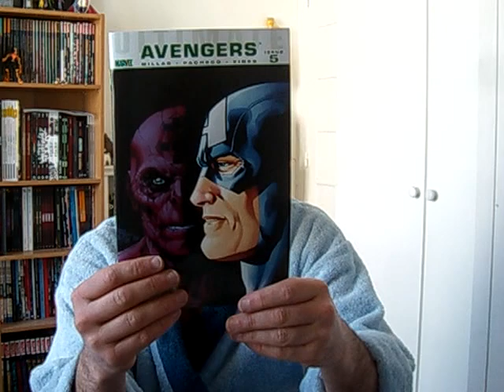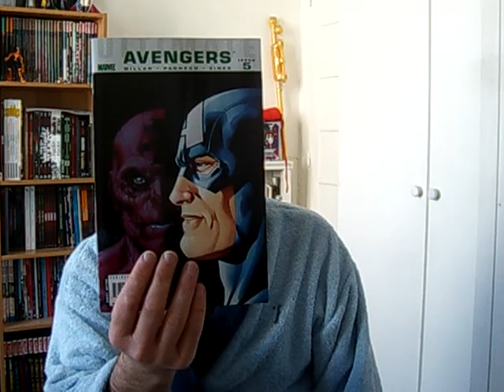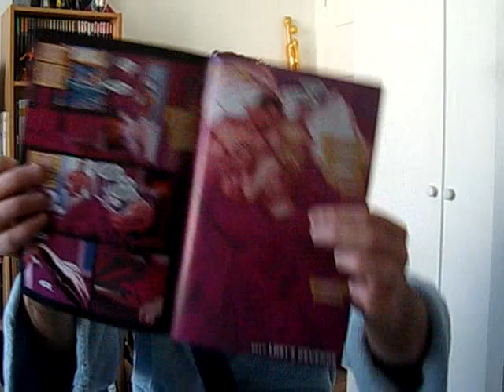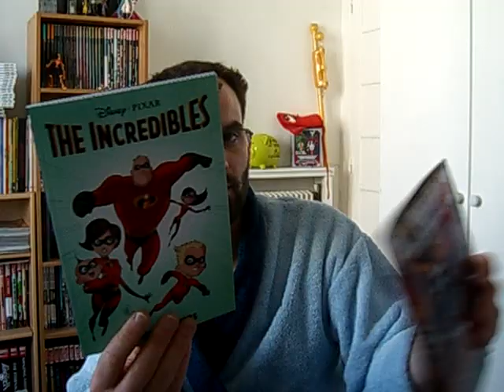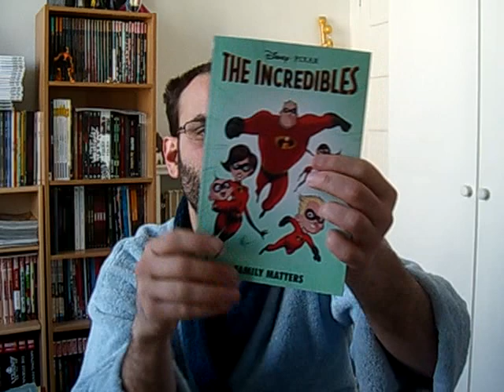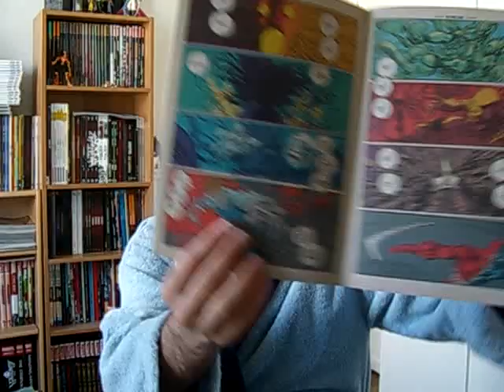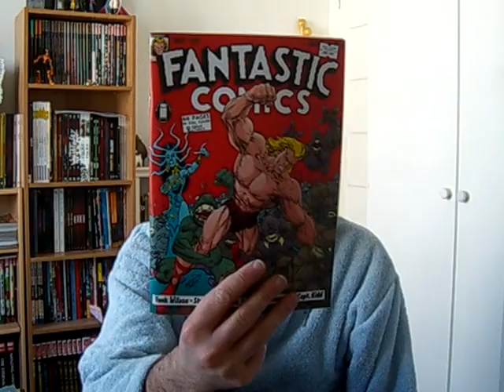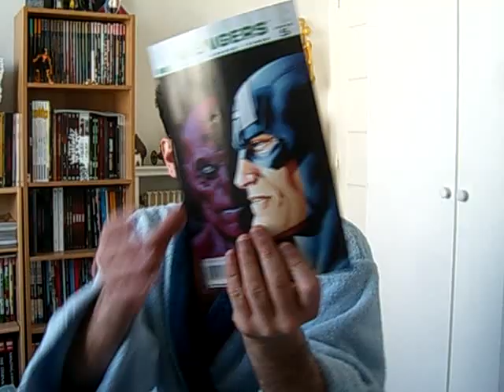J'irai lire des Comics chez Vous #32